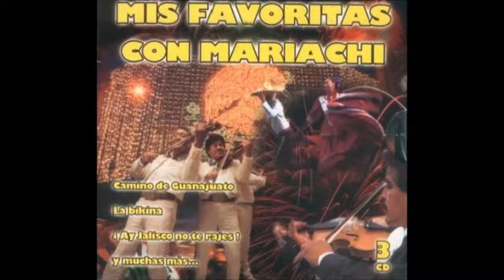Volver, Volver - Mis Favoritas Con Mariachi Vol.3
Musica refgional mexicana a tu alcance. Disfruta de lo mejor del mariachi.